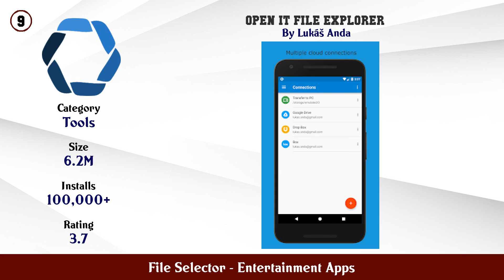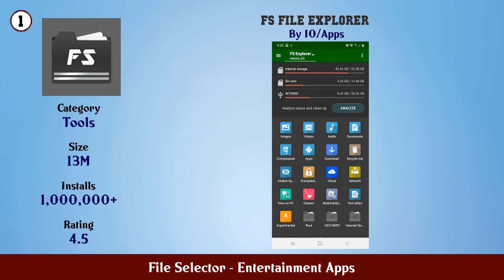Top 10 File Selector Android Apps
In this video we have listed Top File Selector Android Apps. This video is for information and reference purpose only.